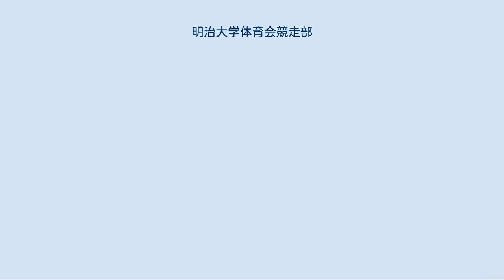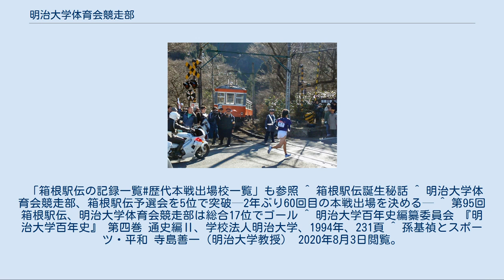明治大学体育会競走部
明治大学競走部の第2回箱根駅伝優勝メンバー 明治大学体育会競走部（めいじだいがくたいいくかいきょうそうぶ）は、1907年に創部された私立明治大学の運動部である。
練習拠点を東京都世田谷区八幡山におく。
 競走部としては日本の大学の中でも最古の歴史を有し、東京箱根間往復大学駅伝競走では、早稲田、慶應義塾、東京高等師範（現・筑波大学）とともに第1回大会以来、予選あるいは本選に参加し続けている。
箱根駅伝を走った園原健弘はバルセロナオリンピックでは競歩の日本代表として出場した。
 第86回箱根駅伝5区山上りに挑む明治大学の選手 箱根駅伝は、1919年に当時の部員らが唱えた「アメリカ大陸横断駅伝」創設のアイデアが転じて発足したものであり、東京高等師範学校などと共に同大会ルーツ校である。
2013年まで55回出場しており、優勝回数は7回。
戦後初開催の23回大会、その2年後の25回大会でそれぞれ総合優勝を果たしたものの、以後、総合優勝からは遠ざかっている。
 戦前から1960年代にかけては本選の常連であったが1980年代に数回出場した後に、1991年の67回大会を最後に本戦出場を逃し続け、低迷期に入る。
しかし2001年に日本大学OBで同校でコーチを務めた西弘美をコーチとして招聘すると、着実にチーム力も意識面も高まり、2005年の81回大会で14年振りの本選出場を果たした。
石川卓哉、松本昂大、鎧坂哲哉らが活躍を見せた85回大会では8位となり、43年振りにシード権を獲得した。
2010年度の86回大会では、往路の小田原中継所まで61年ぶりに1位で襷をつないだが、5区で逆転された後に順位を落とし、総合成績は10位となった。
そして翌年2011年度の第87回大会では、総合成績は5位、2012年度第88回大会では49年ぶりの3位以内となった。
その後、2014年の全日本大学駅伝で大学最高の２位に入ると、2015年度の第91回大会では、大六野秀畝、有村優樹、文元慧らを擁して64年ぶりに往路2位に入る。
黄金期を築いたように見えたが、以降は低迷。
翌年度の第92回大会では、横手健、木村慎らを擁しながら2区間で区間最下位に沈むブレーキがあり総合14位に終わり、続く第93回大会では復路・鶴見中継所で繰り上げスタートを喫するなど、過去最低タイの18位に終わる。
そして、第94回大会では予選会において10位・東京国際大と2分31秒差の13位に沈み、10年ぶりに本戦の出場権を失った。
 2018年4月に、前年度からコーチとしてチームに携わっていた山本佑樹が監督に就任。
第95回大会の予選会を5位で通過し、2年ぶりに本戦出場となった。
節目の60回目の出場となった本戦では序盤からシード権争いを繰り広げるも、10区のブレーキも響き最終的には17位に終わった。
 しかし、翌年度の第96回大会ではエースの阿部弘輝が故障明けながらも、7区で区間新記録を樹立し、他の選手も奮闘するなど、6位に入り、5年ぶりのシード権を獲得した。
 「箱根駅伝の記録一覧#歴代本戦出場校一覧」も参照 ^ 箱根駅伝誕生秘話 ^ 明治大学体育会競走部、箱根駅伝予選会を5位で突破—2年ぶり60回目の本戦出場を決める— ^ 第95回箱根駅伝、明治大学体育会競走部は総合17位でゴール ^ 明治大学百年史編纂委員会 『明治大学百年史』 第四巻 通史編Ⅱ、学校法人明治大学、1994年、231頁 ^ 孫基禎とスポーツ・平和 寺島善一（明治大学教授） 2020年8月3日閲覧。